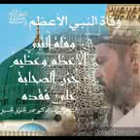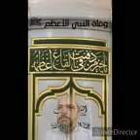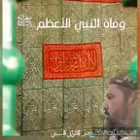سلسلة وفاة النبي الأعظم - وفاة النبي الأعظم وعظيم حزن الصخابة على فقده